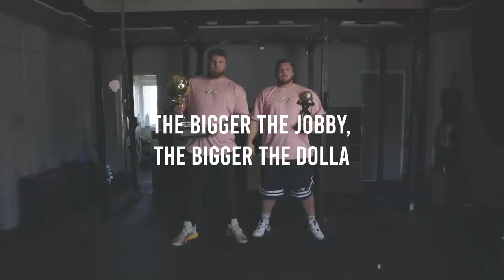I'M NOT GOING TO THE SHAW CLASSIC.